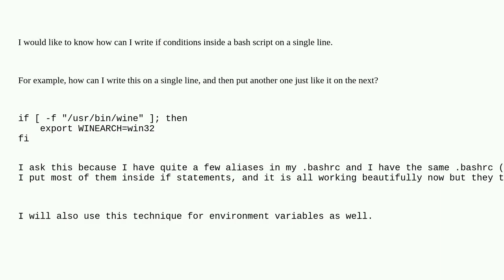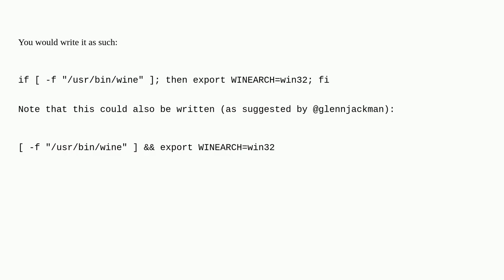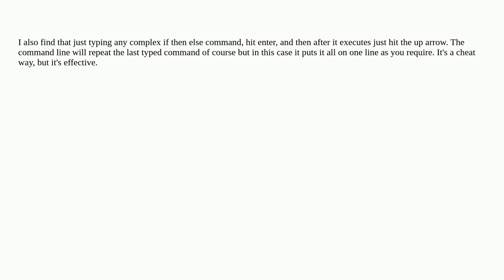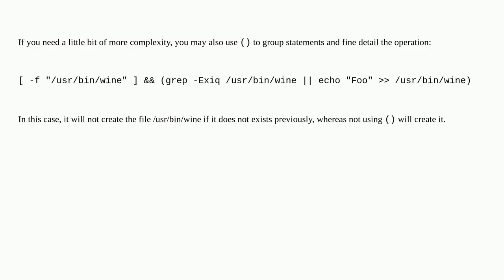Bash if on single line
A special thanks goes out to the community

  bashrc command-line linux bash